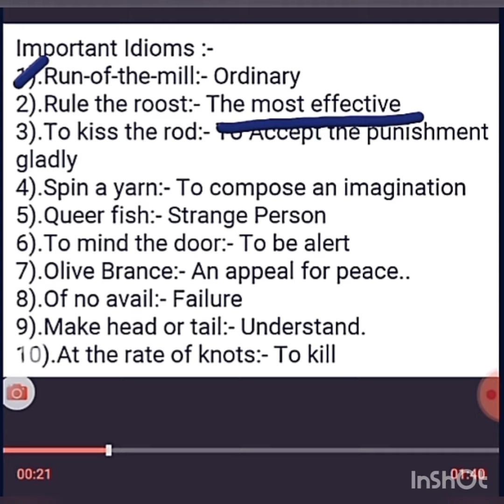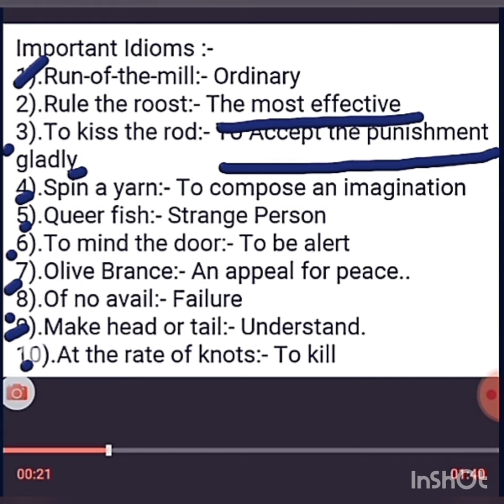Important Idioms For All Competitive And Entrance Exams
Some important idioms for all competitive exams
If you prepare for the competitive exams, U must learn these idioms